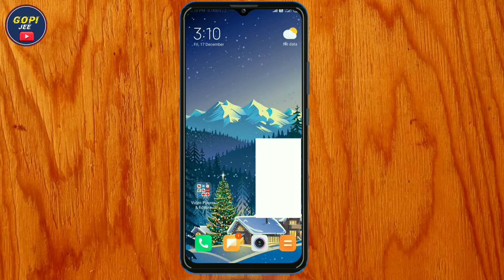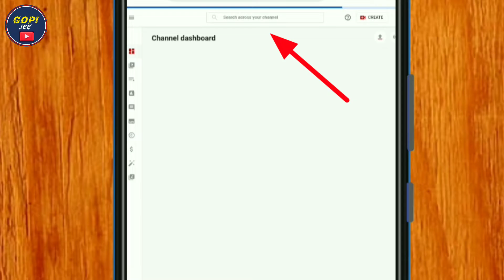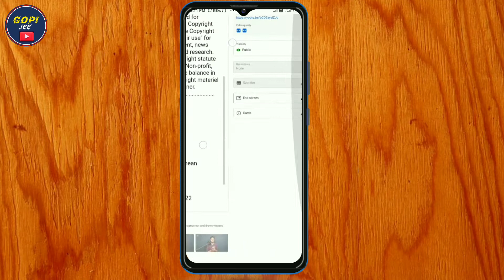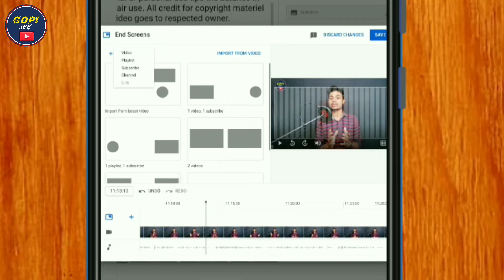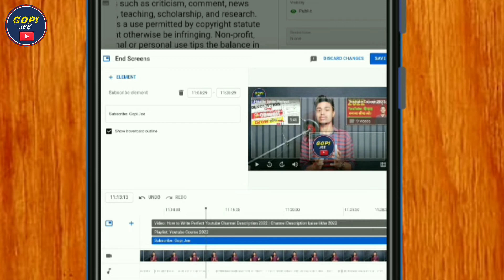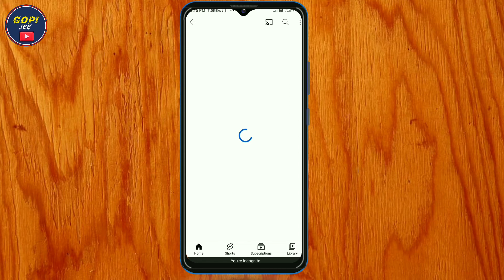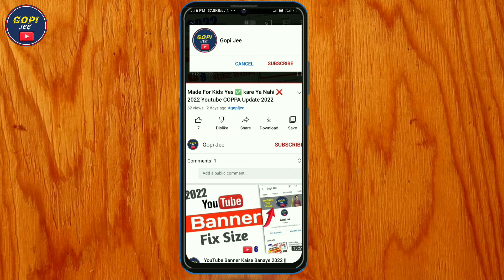How to Add End Screen On YouTube video 2022, views और Subscriber बढ़ाने का Ninja Techniq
Hii Guys swagat hai aap sabhi ka mere is channel me dosto aaj ke Is video me aap janenge ki aap apne video par end screen lagakar kaise views badha sakate ho

Chapter:-
Intro 0:00
End Screen Kya hota hai 0:26
End Creen se fayada kya hai 01:04
end scren ko apane video me lagate kaise hai 02:51
Outro 8:20

how to add end screen on youtube video malayalam
how to add end screen on youtube video in tamil
how to add end screen on youtube video after upload
how to add end screen on youtube video mobile
how to add end screen on youtube video in telugu
how to add end screen on youtube videos in mobile malayalam
how to add end screen on youtube video in kanna
end screen
youtube video me end screen kaise lagate hai
end screen kya hota hai
add end screen youtube studio
youtube studio end screen
youtube studio end card
how to add end screen on youtube video
how to add a youtube outro
how to make end screen on youtube
how to add an end screen to youtube videos 2022
Other search :-
YouTube channel kaise banaye 2022 ! Youtube par channel kaise banaye
YouTube video ke description me video kaise dale // How to add I card on YouTube video 202
YouTube channel Banane se lekar paisa Aane tak ka pura Process. | Gopi Jee
How to set Custom URL for YouTube channel 2022 | YouTube channel ka custom URL kaise set kare 2022
YouTube Banner Kaise Banaye 2022 || YouTube banner fix size 2022
How to upload videos on YouTube 2022 || YouTube par pahala video kaise Upload kare 2022
How to Hide Subscribers On Youtube 2022 // Subscribers Hide kaise kare 2022
                           Thanks.